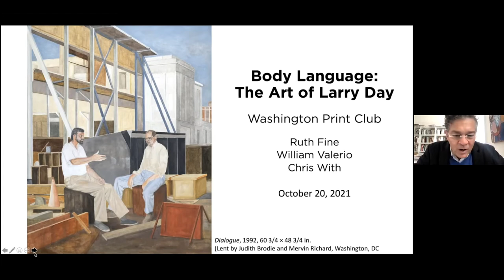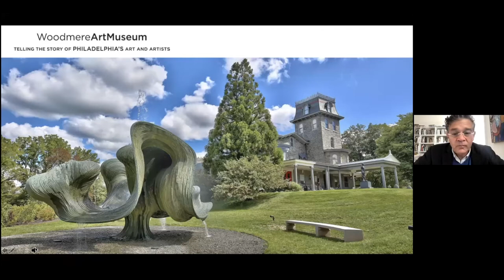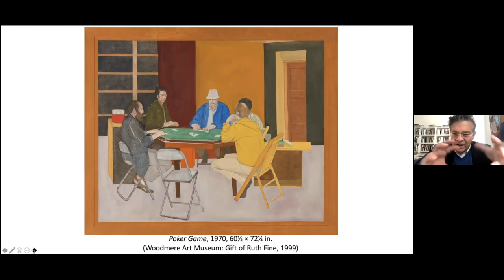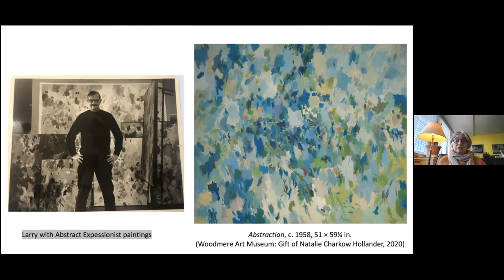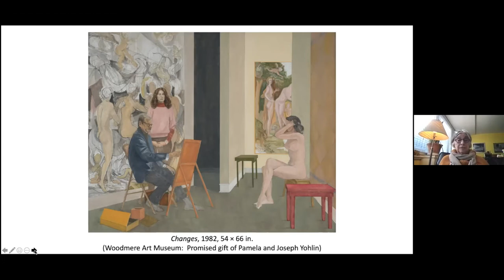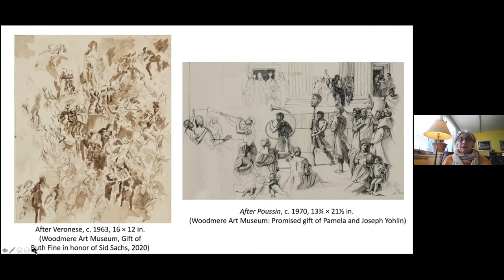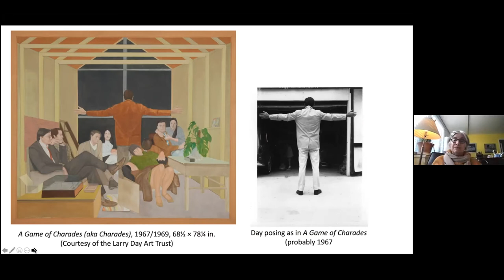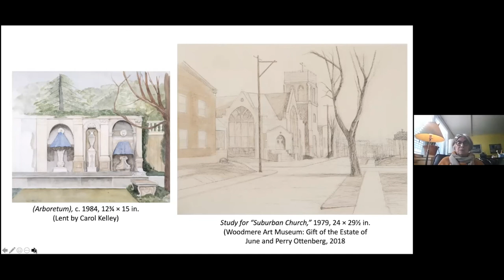The Art of Larry Day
William Valerio of the Woodmere Museum and Ruth Fine in conversation about the work of artist Larry Day. October 20, 2021